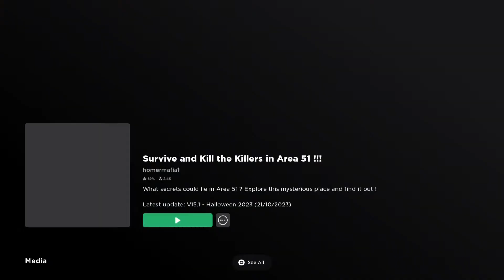Roblox to cope